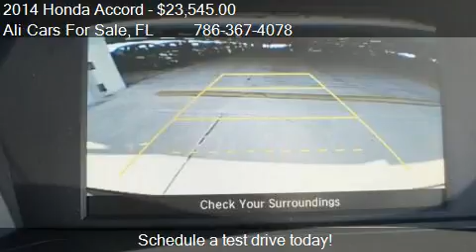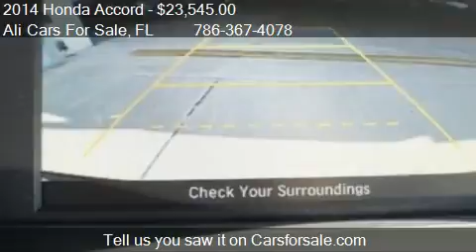2014 Honda Accord LX 4dr Sedan CVT for sale in WESTON, FL 33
This 2014 Honda Accord LX 4dr Sedan CVT is for sale in WESTON, FL 33331 at Ali Cars For Sale.
Engine: I4 2.4L I4
Transmission: CVT
Color: Unspecified
Mileage: 23
Contact Ali Cars For Sale 3500 Weston Rd WESTON, FL 33331 to test drive this 2014 Honda Accord LX 4dr Sedan CVT today.